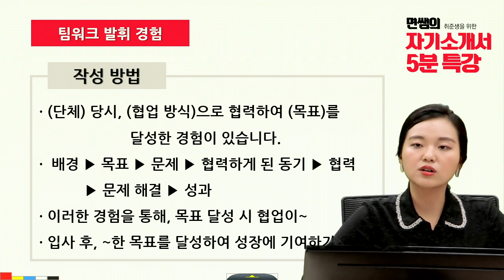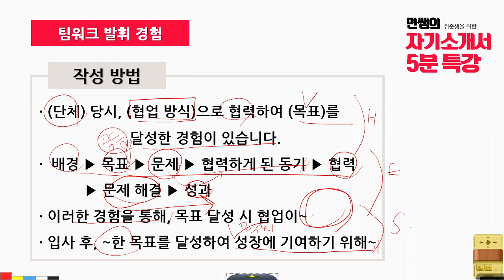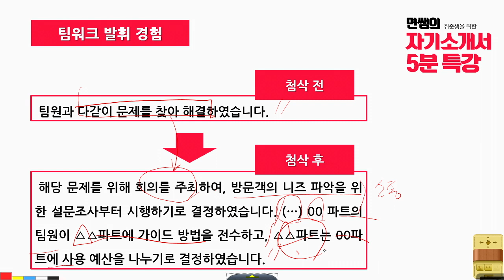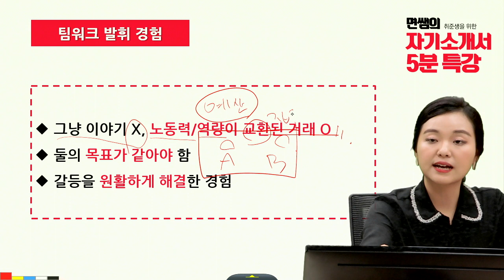면쌤의 자기소개서 5분 특강!_제13강 빈출문항 (3) 팀워크 발휘하여 달성한 경험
빈출문항 분석 세번째!
팀워크 발휘하여 목표를 달성한 경험입니다!

어디든 협업과 팀워크 발휘 경험을 참 많이 묻는데요.
여기서 단순히 팀원들과 친해졌다는 성과는
기업에서 원하는 답변이 아닙니다!

기업이 원하는 협업경험! 예시와 함께 살펴보겠습니다!
◆ 각종 자기소개서 문의 KAKAO ID : mgedu

보다 많은 유튜브 강좌는 에듀온 사이트의 you클래스에서 시청하실수 있습니다.